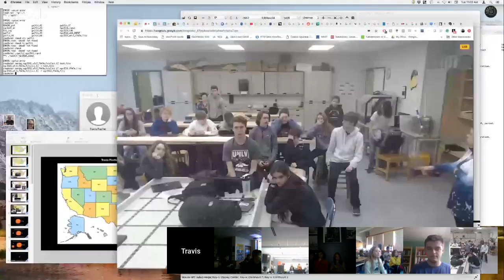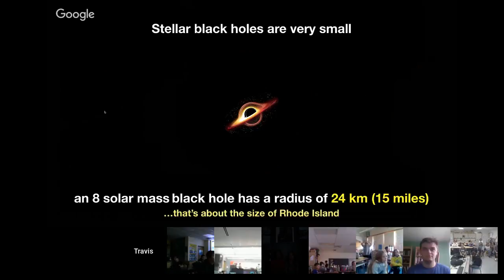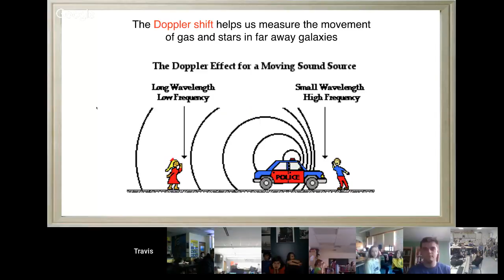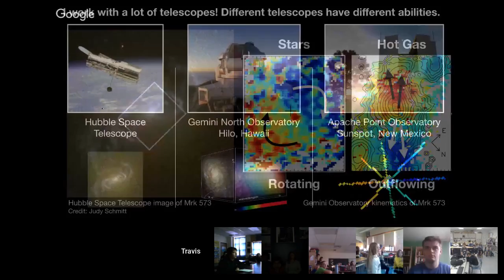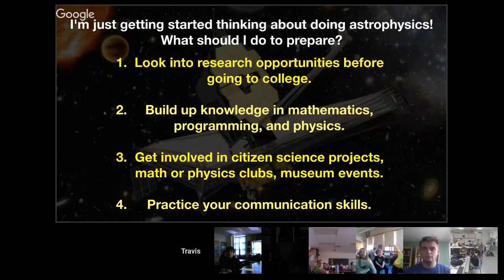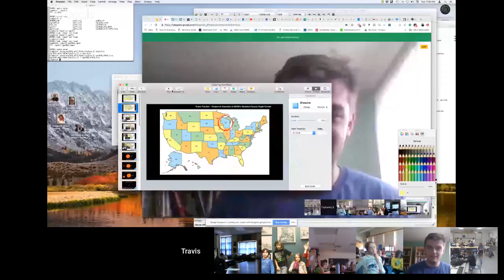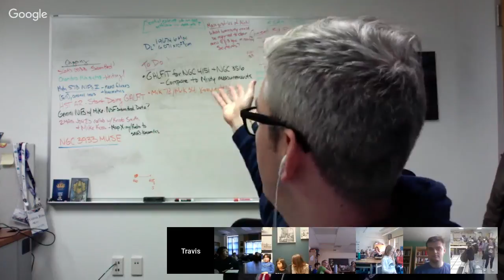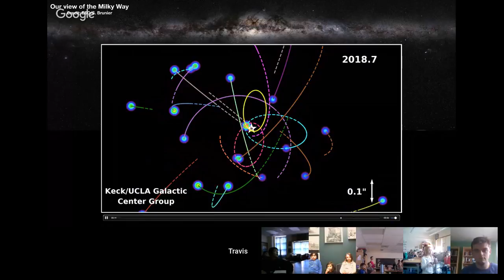Travis Fischer | Astrophysicist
Travis is a native of Wisconsin, earning his undergraduate degree in Physics at the University of Wisconsin - Whitewater. He earned his Masters and Ph.D. in Astrophysics at Georgia State University in Atlanta, Georgia, where he studied the alignment of supermassive black holes with their host galaxies. He stayed at Georgia State University as a postdoctoral Research Associate before going to NASA's Goddard Space Flight Center (GSFC) as a NASA Postdoctoral Program (NPP) Fellow. Currently, he is at GSFC as a Research Scientist through The Catholic University of America, studying the effects of supermassive black holes on their host galaxies using observations from the Hubble Space Telescope and preparing for observations from Hubble's successor, the James Webb Space Telescope.